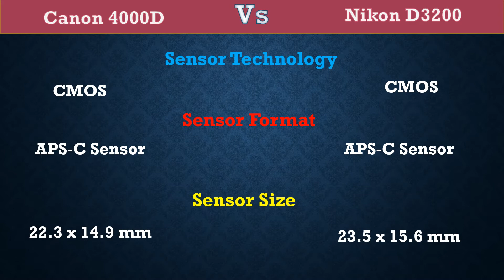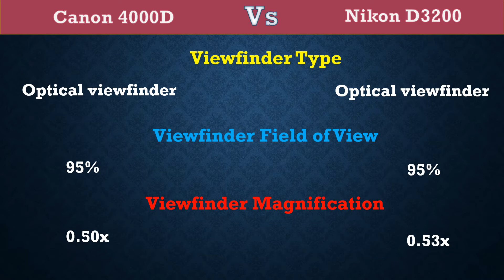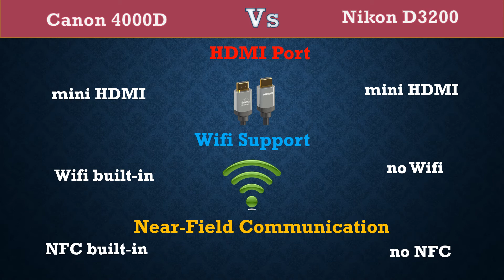Canon 4000D Vs Nikon D3200 - Comparison, Specifications, Price